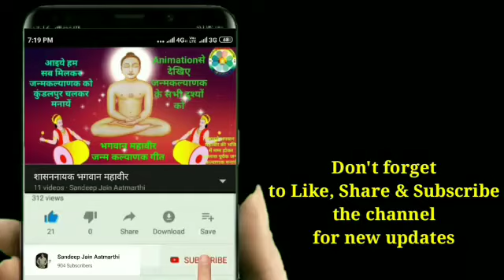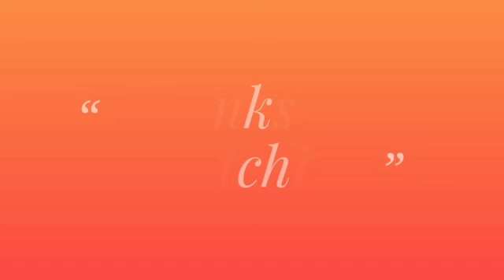10. सुखी होने का उपाय